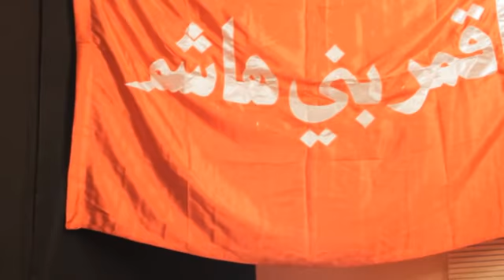Ummul Baneen: The Symbol of Patience - Lecture by Mohammed Hassan Mousa